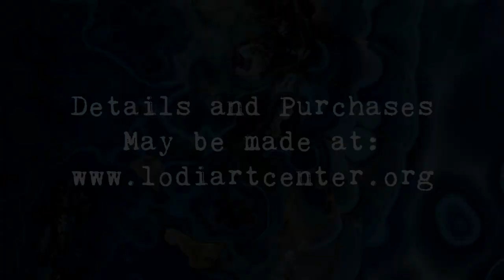June 2020 Sculpture and Jewelry Gallery Show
Welcome to our June virtual gallery show! During our temporary closure due to the Covid-19 pandemic, we are offering our members a way to show and sell their work. This video features sculpture and jewelry.